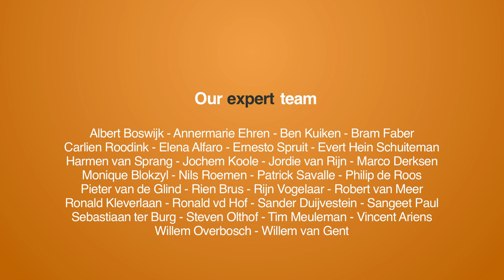Crowd Expedition talks to Michael Eis at the Crowdsourcing Week Europe 2014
The Crowd Expedition team visits the Crowdsourcing Week Europe 2014 in Copenhagen. Michael Eis is the founder of Booomerang.dk: a Danish crowdfunding platform. He tells Martijn everything about the Danish crowdfunding landscap.